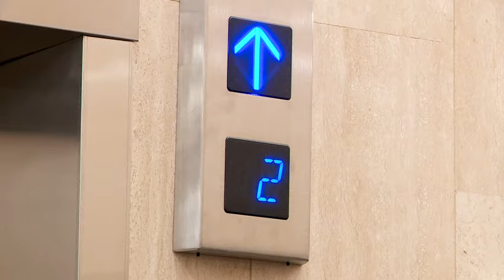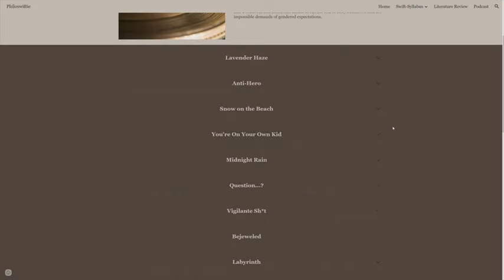BYU offering new Taylor Swift-inspired philosophy course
Brigham Young University has offered a new course that dives into the philosophy of song lyrics written by pop star Taylor Swift.

TND covers content from Sinclair's stations in:
Abilene-San Angelo, TX : KTXS
Albany, GA : WFXL
Albany, NY : WRGB
Amarillo, TX : KVII
Asheville, NC : WLOS
Austin , TX : KEYE
Bakersfield, CA : KBAK/KBFX
Baltimore : WBFF
Beaumont, TX : KFDM/KBTV
Birmingham, AL : WBMA
Boise, ID : KBOI/KYUU
Bristol, VA : WCYB
Cedar Rapids, IA : KGAN/KFXA
Champaign, IL : WCCU
Charleston, SC : WCIV
Charleston, WV : WCHS/WVAH
Chattanooga, TN : WTVC
Cincinnati, OH : WKRC/WSTR
Columbia, SC : WACH
Columbus, OH : WSYX/WTTE
Dayton, OH : WKEF/WRGT
El Paso, TX : KFOX/KDBC
Eugene, OR : KVAL/KMTR
Eureka, CA : KAEF
Flint, MI : WEYI/WBSF
Fresno, CA : KMPH
Gainesville, FL : WGFL
Green Bay, WI : WLUK
Greenville-New Bern, NC : WCTI
Harlingen, TX : KGBT
Harrisburg, PA : WHP
Jefferson City, MO : KRCG
Johnstown, PA : WJAC
Kalamazoo-Grand Rapids, MI : WWMT
Kirksville-Ottumwa, IA : KTVO
Las Vegas, NV : KSNV
Lewiston, ID : KLEW
Lincoln, NE : KHGI/KWNB
Little Rock, AR : KATV
Lynchburg, VA : WSET
Macon, GA : WGXA
Medford, OR : KTVL
Mobile, AL : WPMI
Myrtle Beach, SC : WPDE
Nashville, TN : WZTV
Oklahoma City : KOCB/KOKH
Pasco, WA : KEPR
Pensacola, FL : WEAR/WFGX
Portland, ME : WGME/WPFO
Portland, OR : KATU/KUNP
Providence, RI : WJAR
Quincy-Hannibal, IL : KHQA
Redding-Chico, CA : KRCR
Reno, NV : KRNV/KRXI
Rochester, NY : WHAM
Salt Lake City : KUTV
San Antonio, TX : KABB/WOAI
Savannah, GA : WTGS
Seattle, WA : KOMO/KUNS
Sioux City, IA : KMEG/KPTH
South Bend, IN : WSBT
Springfield, IL : WICS
Steubenville, OH : WTOV
Syracuse, NY : WSTM
Toledo, OH : WNWO
Traverse City, MI : WPBN
Tulsa, OK : KTUL
Washington DC : WJLA
West Palm Beach, FL : WPEC
Wilkes-Barre, PA : WOLF
Yakima, WA : KIMA